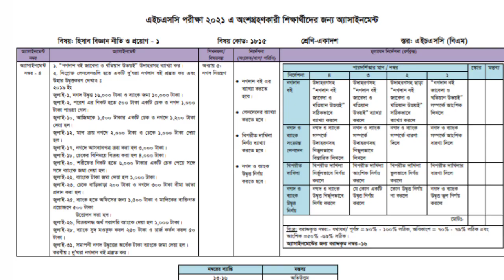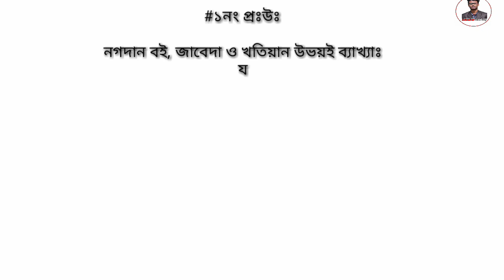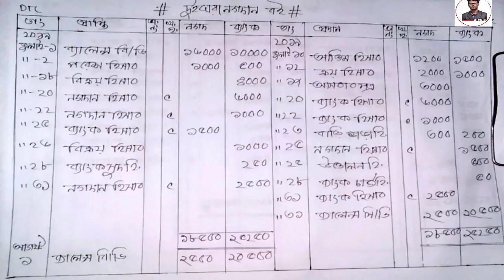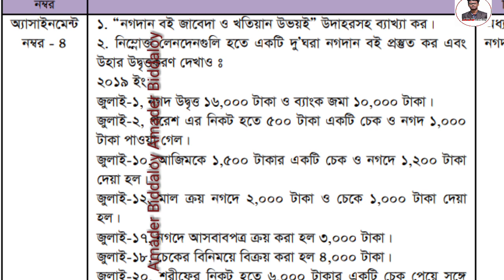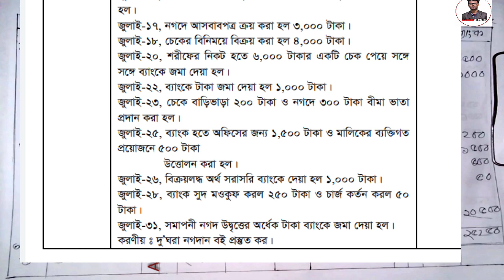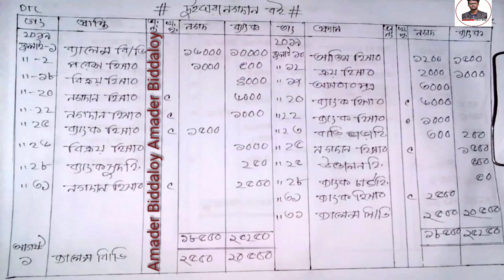HSC BM 5th Week Accounting-1 Assignment 2021 |এইচ এস সি বিএম হিসাব বিজ্ঞান নীতি ও প্রয়োগ-১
HSC BM 4th Week Accounting-1 Assignment 2021 |এইচ এস সি বিএম হিসাব বিজ্ঞান নীতি ও প্রয়োগ-১ এসাইনমেন্ট

How to solve HSC BM Accounting assignment 2nd year. hsc bm hisab biggan assignment 2nd year. HSC (BM) Accounting Assignment solution 4th week of twelve class 12 in Bangladesh Technical Education Board assignment answer.

এই ভিডিওতে আমি কারিগরি শিক্ষা বোর্ডের এইচএসসি (বিএম) এর চতুর্থ সপ্তাহ হিসাব বিজ্ঞান নীতি ও প্রয়োগ-২ দ্বাদশ শ্রেণির অ্যাসাইনমেন্ট সম্পূর্ণ প্রশ্ন  ব্যাখ্যা করে দিয়েছি।

প্রয়োজনেঃ

Tags;
hsc bm 5th week assignment answer,
hsc bm accounting 5th week assignment
Accounting assignment hsc bm 5th week
5th week hsc bm accounting assignment
এইচ এস সি বিএম হিসাব বিজ্ঞান নীতি ও প্রয়োগ-১
৫ম সপ্তাহের হিসাব বিজ্ঞান নীতি ও প্রয়োগ-১
৫ম সপ্তাহের বিএম শাখার এসাইনমেন্ট ২০২১

hsc bm 5th week assignment 2021
hsc batch 21 accounting assignment
accounting 5th week assignment hsc bm
hsc bm accounting assignment 21
hsc bm 12class accounting 2021

HSC BM 2nd year assignment 2021
HSC BM twelve Class Assignment
HSC BM second year assignment 2021
hsc bm accounting 2 assignment answer 2021,
hsc bm assignment accounting 2
hsc bm assignment answer accounting 2
hsc bm assignment accounting 2 2021,
assignment bm hsc 2nd year,
bm hsc assignment accounting 2
assignment 2nd year hsc bm 2021,
assignment bm 2nd year accounting,
assignment hsc bm 2nd year
2nd year bm assignment

এইচএসসি বিএম অ্যাসাইনমেন্ট ২০২১
বিএম অ্যাসাইনমেন্ট হিসাব বিজ্ঞান নীতি ও প্রয়োগ-২
এইচএসসি বিএম হিসাব বিজ্ঞান অ্যাসাইনমেন্ট ২০২১
হিসাব বিজ্ঞান বিএম এসাইনমেন্ট
হিসাব বিজ্ঞান নীতি ও প্রয়োগ ২ অ্যাসাইনমেন্ট বিএম
বিএম দ্বাদশ শ্রেণির হিসাব বিজ্ঞান অ্যাসাইনমেন্ট
২য় বর্ষ বিএম অ্যাসাইনমেন্ট
অ্যাসাইনমেন্ট বিএম
শিক্ষাক্রম এইচএসসি বিএম
শিক্ষাক্রম এইচএসসি বিএম দ্বাদশ শ্রেণি
শিক্ষাক্রম এইচএসসি বিএম শ্রেণির দ্বাদশ
দ্বাদশ শ্রেণি শিক্ষাক্রম এইচএসসি বিএম

hsc bm 2nd year accounting assignment answer 2021,
hsc bm assignment accounting 2nd year
2nd year hsc bm assignment answer accounting
hsc bm assignment answer 2021 2d year
hsc bm 2nd year assignment accounting 2021,
bm hsc assignment accounting,
2nd year assignment hsc bm 2021,
hsc bm assignment 2021,
assignment bm accounting,
assignment hsc bm,
HSC bm assignment 2nd year 2021